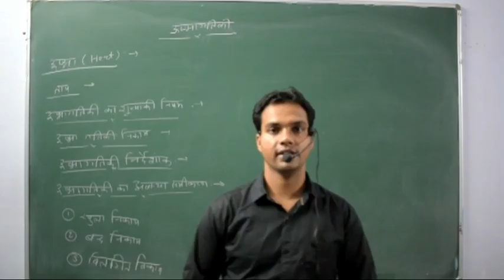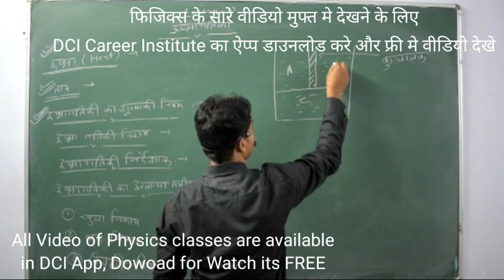ऊष्मागतिकी का सिद्धांत